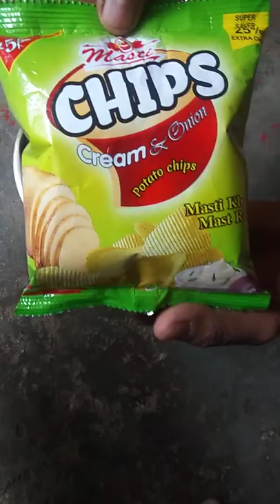joko chips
jolo chips